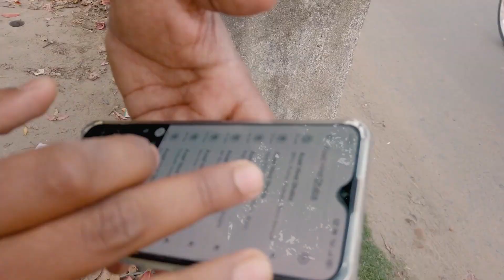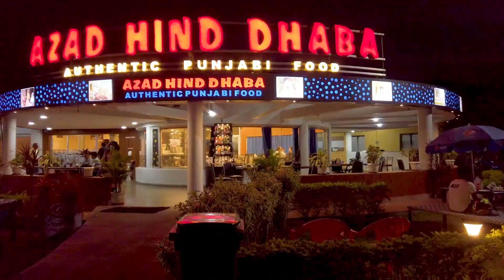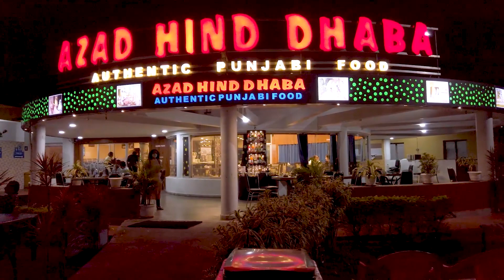Delicious food @ Azad Hind Dhaba Gopalpur 🤤| Latest Weekend Food Vlog 2022 🏍🧑 | Best Weekend Ride🤩🚴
Hey Guys, Happy Holi in advance!

 I went out for a bike ride to Azad Hind Dhaba last weekend. I have found this place about two or three years ago. It is a perfect destination for bike riders. We have enjoyed the ride and the food too.